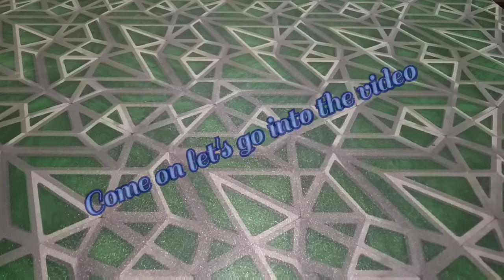House Wall Hanging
Best out of waste - House Wall Hanging